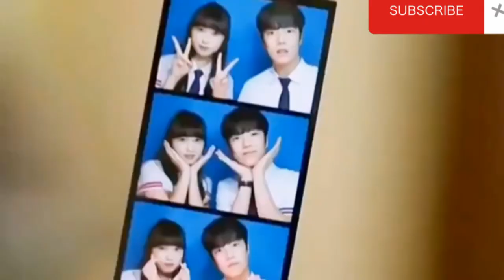Cute Love Story💕New Korean Mix Hindi Song💕Kore Klip💕Çin Klip💕Heart Touching Love Story